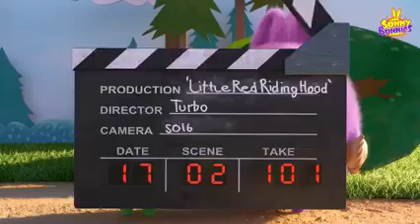Sunny bunnies 2017